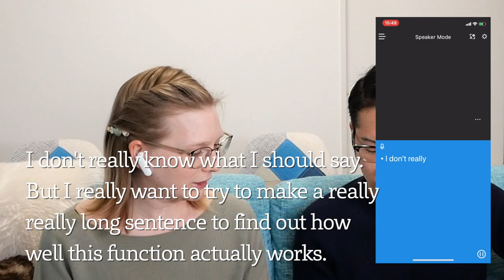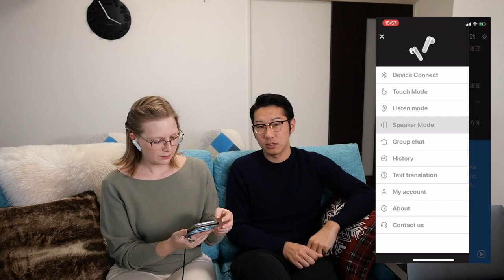【ご報告】レナも驚愕！ぼく実はドイツ語・・・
【動画で紹介した製品は『Timekettle M2』イヤホン型翻訳機】
商品リンク：

Bluetooth5.0に対応
完全ワイヤレスイヤホンだけではなく
リアルタイムで40種類93言語を翻訳してくれるイヤホン型翻訳機

3つの翻訳モードはそれぞれのシーンで大活躍
「スピーカー」
「タッチモード」
「リッスンモード」

【完全ハンズフリー、リアルタイム翻訳実現した『WT2Plus』イヤホン型翻訳機】
商品リンク：